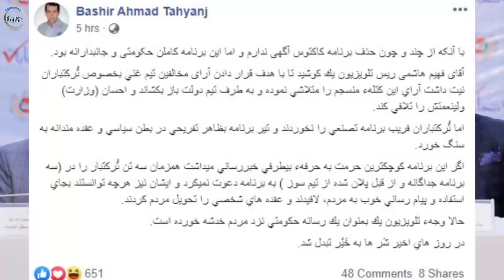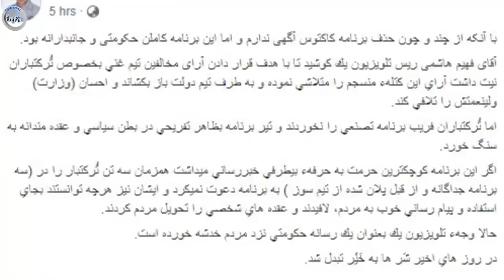واکـ/ـنش و حـ/ـمـ.ـله لفـ/ـظی شد.ید جنـ.ـرال دوستم و تیم اش به خاطر متوقف شدن برنامه کاکتوس